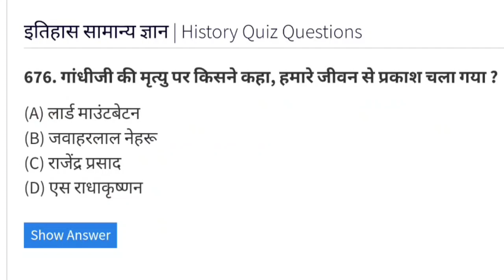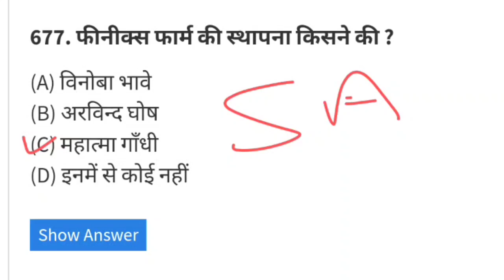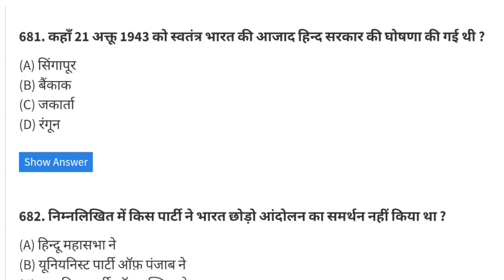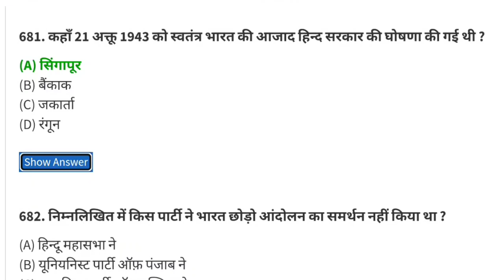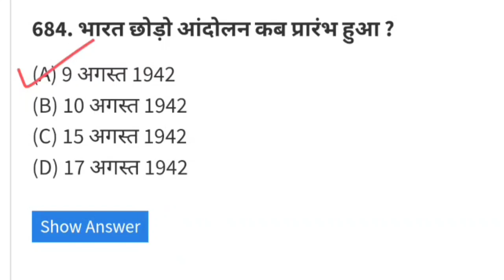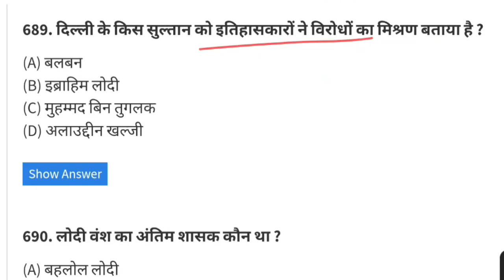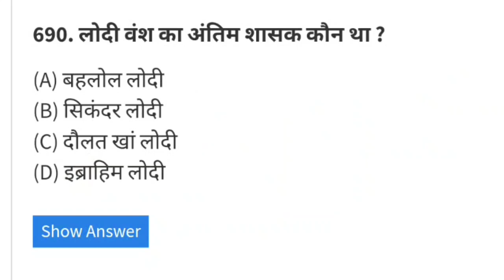history gk questions by Mahan | general knowledge | gk quiz | gk study material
general knowledge
test about general knowledge
about general knowledge
quiz questions
questions about general knowledge
basic knowledge
knowledge
pub quiz questions
how much do you know abour general knowledge?

questions
current affairs questions
army gk top 30 questions
gk questions and answers
trivia quiz game questions
quiz
trivia quiz
ssc mts
ssc chsl
quiz game
trivia quiz game
trivia game quiz
army gk by shubham sir
basic knowledge

daily trivia quiz questions
daily quiz
daily pub quiz
current affairs questions
ias practice questions
upsc practice questions
daily trivia quiz 36
daily pub trivia
daily trivia